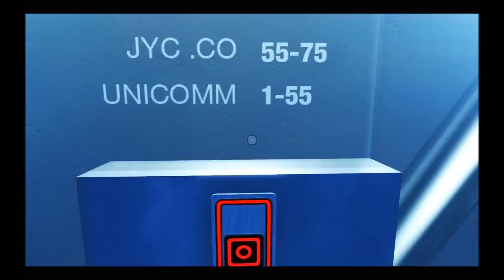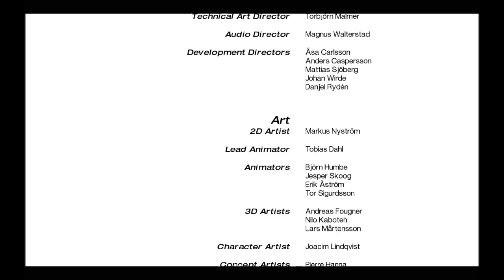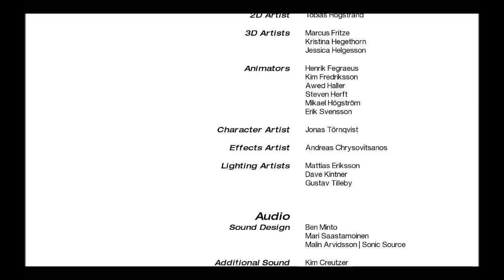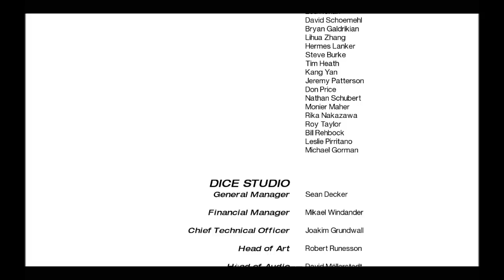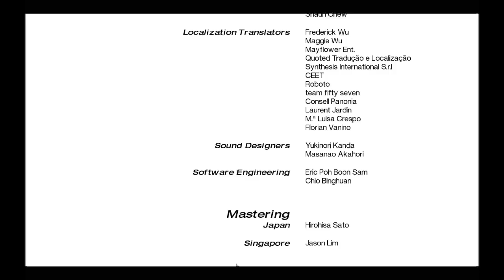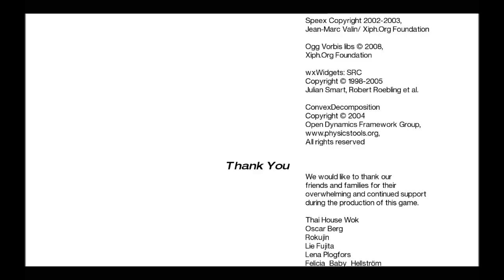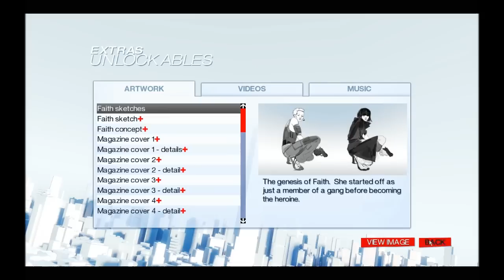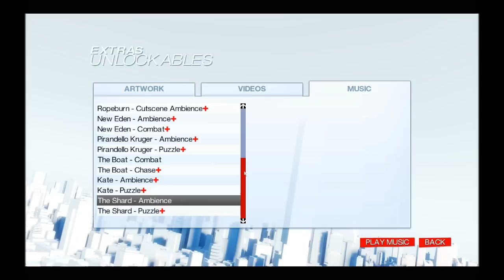Neoka's Mirrors Edge Adventures - 10 ~ The Shard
The quest to save Kate brings me to The Shard!